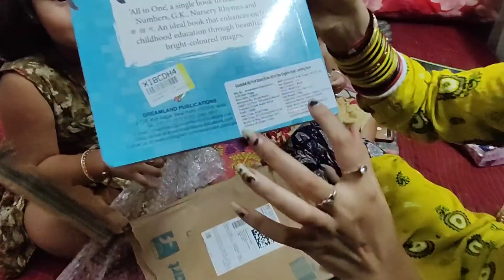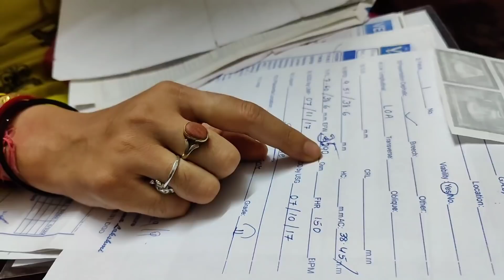online shopping ଠକି ଦେଲା ଭାଉଜ ଙ୍କୁ😭 poisa ମୋର ନଷ୍ଟ ହେଲା😡//Misty Swati Sai vlogs video 🙏♥️🙏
misty swati sai vlog video 🙏🙏

all ଓଡ଼ିଶା ବାସୀଙ୍କ ମୋର ନମସ୍କାର ଆଉ ଢେର୍ ସାରା ଭଲ ପାଇବା 🙏🙏